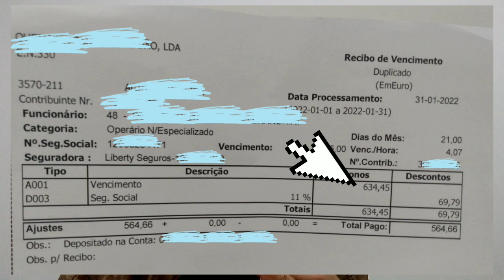Recebi meu primeiro salário trabalhando na fábrica aqui em Portugal! Contei os detalhes de tudo!!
Trabalhei muiiitoooo durante esse mês de janeiro, estava ansiosa para receber meu primeiro salário...

Enfim esse dia chegou. E neste vídeo eu conto tudo pra vcs e mostro meu recibo sem cortes!!!
Então não perde tempo e assista até o final o vídeo.